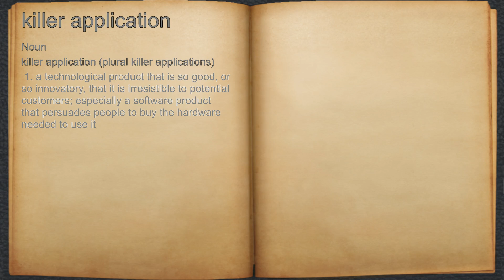What does killer application mean?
A spoken definition of killer application.

Intro Sound:
Typewriter - Tamskp